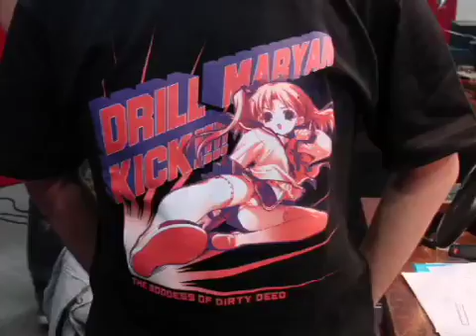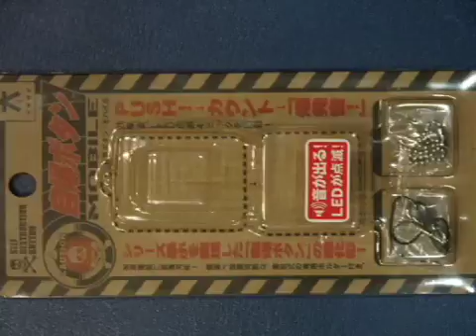かーずラジオ～夏子乗せ～ 第12盛り